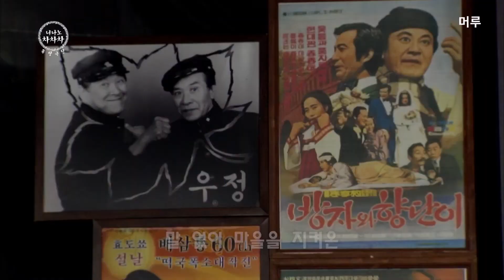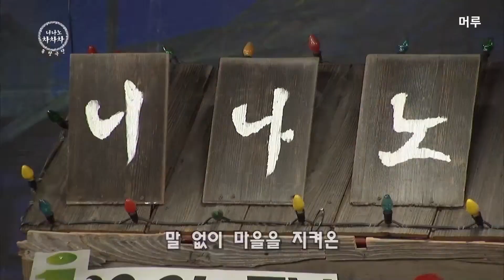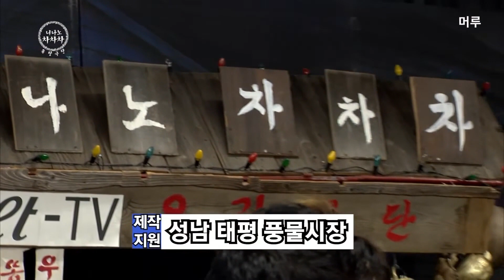초대가수 머루 "진또배기" 니나노차차차 유랑극단 제356회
일시: 2024년 9월20일 금요일 21:00
장소: '니나노 차차차 유랑극단' 제356회
영상: 아이넷TV 이정표TV